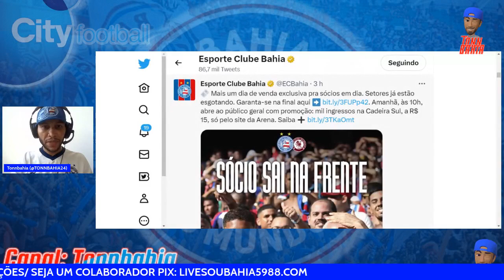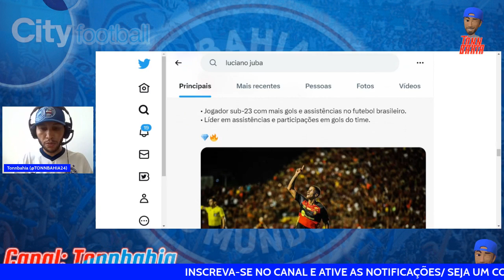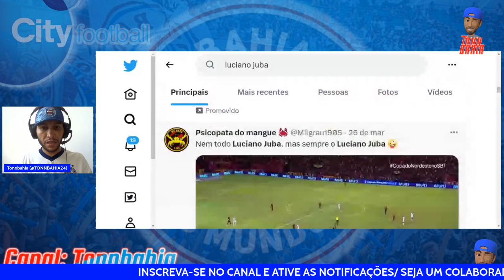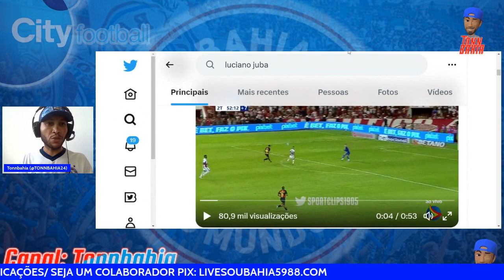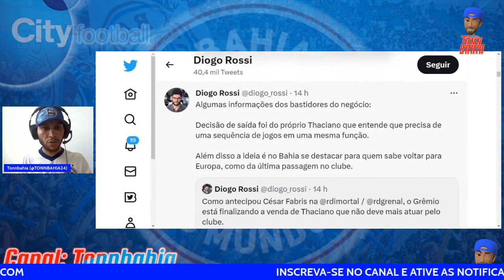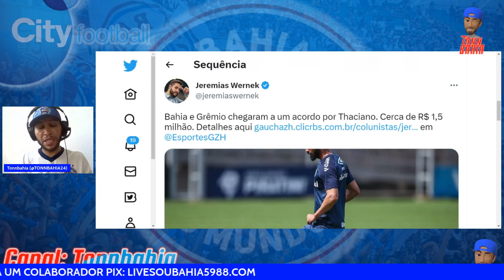🤑NEGÓCIO FECHADO E VALOR DIVULGADO SOBRE THACIANO;✅ ADEMIR, THACIANO NO BAHIA: VEJA POSSÍVEL TIME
VEJA VALORES DA CONTRATAÇÃO DE THACIANO, NOVO REFORÇO DO BAHIA;
THACIANO E ADEMIR CHEGANDO: VEJA PROVAVEL TIME E OPINE;
ATACANTE DO BAHIA NA SELEÇÃO DA RODADA DO FUTEBOL FEMININO